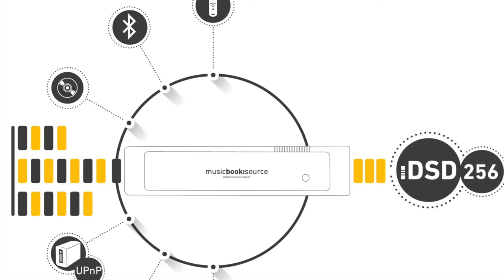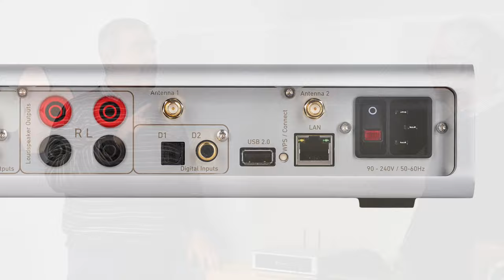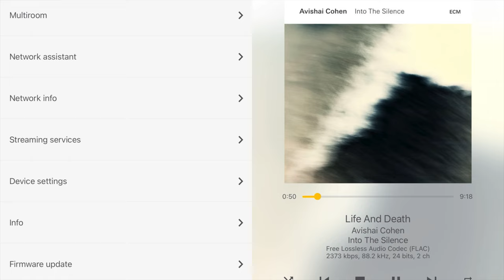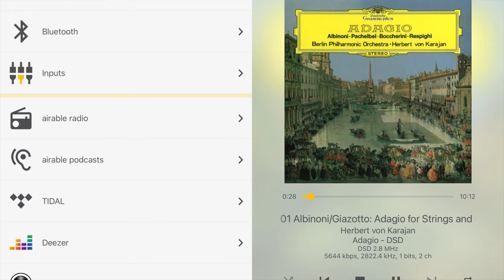Lindemann Musicbook COMBO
Un amplificatore con streamer incorporato compatto, prestazionale, esteticamente molto accattivante ed estremamente ben costruito. Questo è il Musicbook delle Lindemann, grande -lo dice il nome- come un libro e facilmente collocabile praticamente ovunque. Se avete bisogno di ore ed ore di musica ad alta qualità e volete pensare solo alle casse, questa è la scelta giusta.

Introduzione  00:80
Descrizione 01:10
Analisi tecnica 12:25
Ascolto e conclusioni 17:20

A compact, high-performance, aesthetically appealing and extremely well-built amplifier with built-in streamer. This is the Lindemann Musicbook, as big - the name says it all - as a book and easily placed almost anywhere. If you need hours and hours of high-quality music and only want to think about the speakers, this is the right choice.